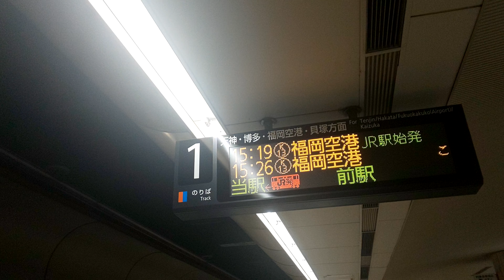【赤坂駅案内放送】赤坂駅案内放送福岡空港行中洲川端駅にて貝塚行列車接続放送有り